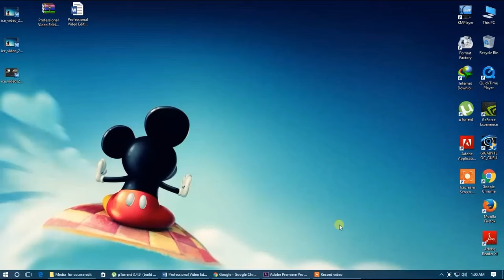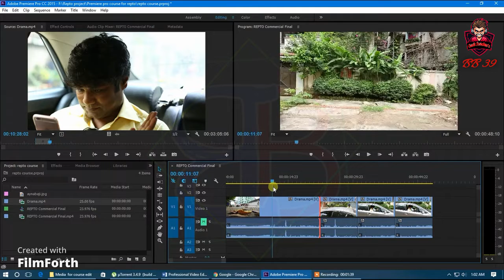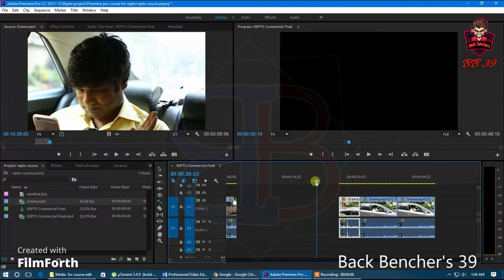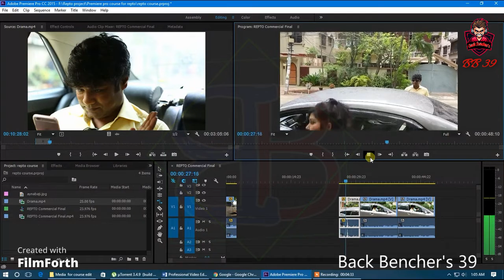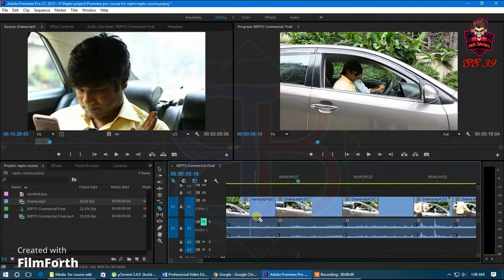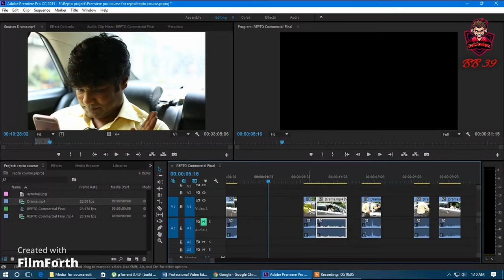How to edit a Video 2022 /Video edit full Course/video Edit With Adobe Primer Pro